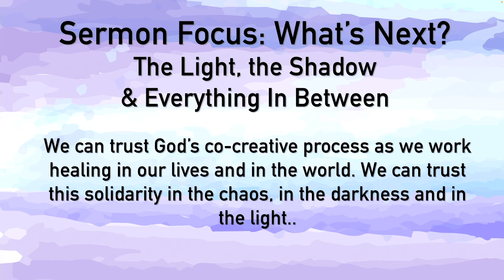The Light, the Shadow & Everything In Between :: June 4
"The Light, the Shadow & Everything In Between"
Genesis 1:1-5
Michael-Ray Mathews

This video is made possible through generous contributions from people like you! Support the ongoing work of Middle Church now